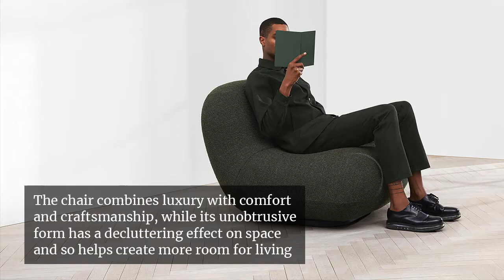BoConcept's Chelsea chair makes a big statement in small spaces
Inspired by the New York neighbourhood of the same name, BoConcept's Karim Rashid-designed Chelsea chair combines luxury and comfort while also helping to create more living space.